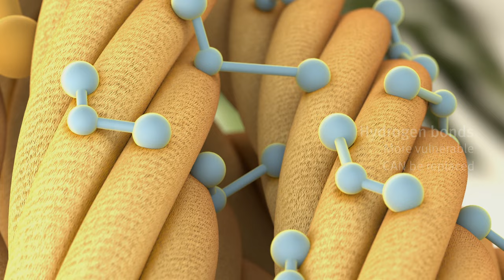Plant-Powered Bond-Building Technology with Botanical Repair™ Collection | Aveda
Aveda Botanical Repair™ is a plant-powered, bond-building treatment formulated for all hair types and textures to create hair that is stronger, shinier, and naturally full of life.

Aveda Botanical Repair™ strengthening hair system instantly improves damaged hair's look and feel. Strengthen and repair from the inside out with bond-building plant molecules and botanical oils.